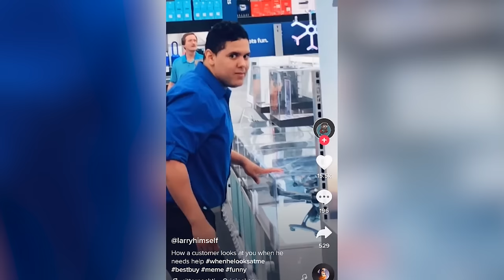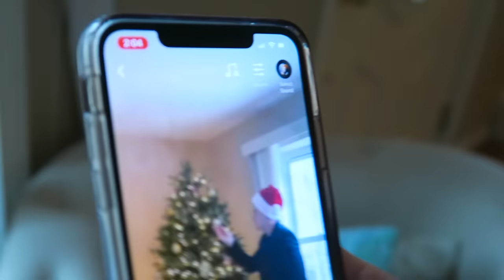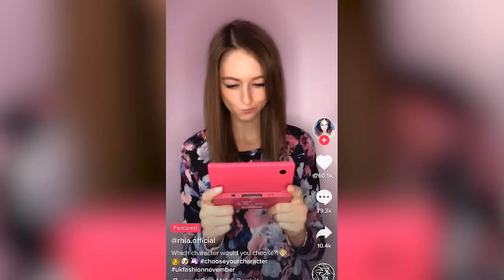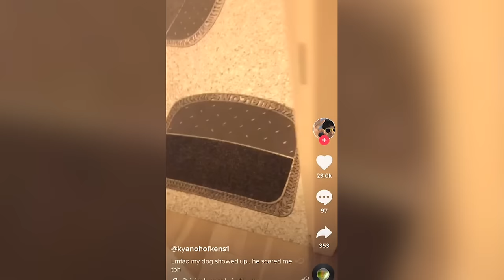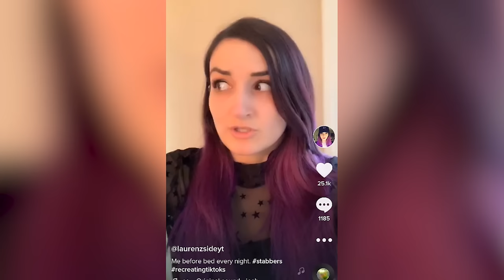RECREATING TIK TOK VIDEOS 3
Recreating MORE of my favorite funny Tik Tok videos. It's Part 3 & this time Bobby's helping!